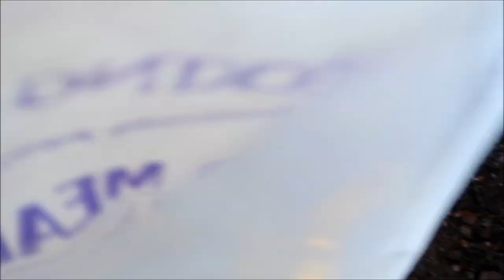Tulle order, Lizard tail and more!